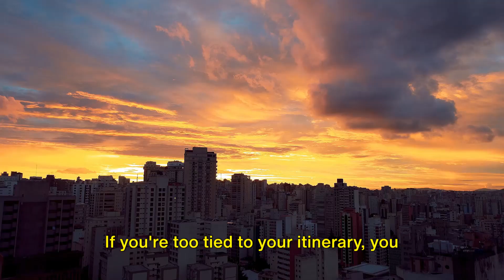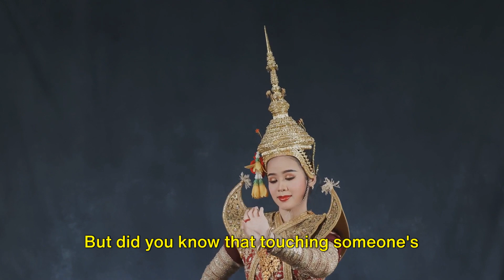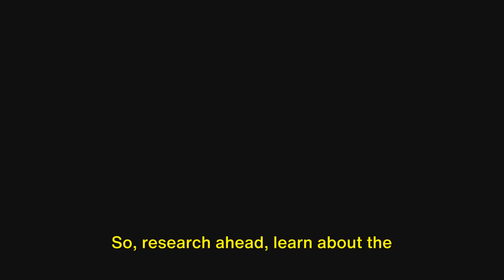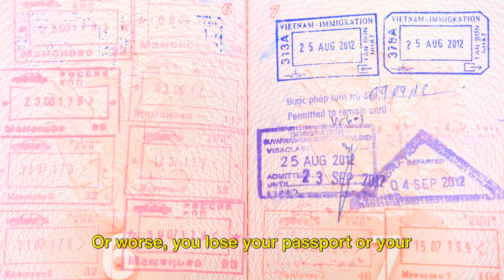Globe Trotter's Guide: Avoid These Common Travel Blunders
A Globe Trotter's Guide: Avoid These Common Travel Blunders

Welcome to Nomad Nexus, your go-to destination for all things travel! Join us on a thrilling adventure as we explore affordable travel destinations, both within the United States and beyond. Our travel vlogs are packed with exciting outdoor experiences, hidden gems, and invaluable travel tips to make your journeys unforgettable.

In a world where wanderlust knows no bounds, we're here to guide you on where you can travel outside the US without breaking the bank. Discover breathtaking landscapes, cultural wonders, and budget-friendly destinations that will leave you inspired and ready to embark on your next adventure.

Whether you're a seasoned traveler or someone planning their first adventure, Nomad Nexus is here to inspire, inform, and entertain. Adventure awaits!
In this comprehensive guide, we reveal the most common travel mistakes to avoid while traveling abroad. Whether you're a seasoned globetrotter or a first-time traveler, understanding what NOT to do can greatly enhance your international adventures. Join us as we delve into the dos and don'ts of exploring foreign lands, ensuring you have an unforgettable and stress-free journey. One of the biggest travel blunders is failing to research and understand local customs and traditions. We'll highlight the importance of cultural awareness, providing valuable insights that will help you navigate social nuances with ease. Additionally, we'll emphasize the significance of respecting local laws and regulations, ensuring you stay on the right side of the authorities. Money matters can often lead to undesirable situations, so we'll shed light on common financial mistakes travelers make. From not informing your bank about your travels to not carrying enough local currency, we'll equip you with essential tips to avoid unnecessary financial woes. Communication barriers are another pitfall that travelers frequently encounter. We'll discuss the significance of learning key phrases in the local language, as well as the benefits of technology in breaking down language barriers. By seizing the opportunity to communicate effectively, you'll be able to interact with locals in a meaningful way and immerse yourself in the local culture. Transportation mishaps can quickly turn your dream trip into a nightmare. We'll delve into the importance of planning your transportation in advance, avoiding overcrowded or unreliable options. We'll also provide guidance on navigating public transportation systems and highlight the benefits of local transportation apps, ensuring you can explore your destination hassle-free. Safety concerns are paramount while traveling abroad, so we'll cover essential tips to keep you out of harm's way. By discussing topics like avoiding tourist scams, staying vigilant in crowded areas, and protecting your belongings, we'll empower you to make informed decisions and prioritize your safety throughout your journey. From packing blunders to overplanning, cultural insensitivity to lack of adaptability – this guide will steer you away from the common travel mistakes that can put a damper on your travel adventures. Remember, avoiding these travel mistakes is the key to a remarkable and rewarding trip abroad. So start planning, bon voyage, and brace yourself for the wonders the world has in store for you!